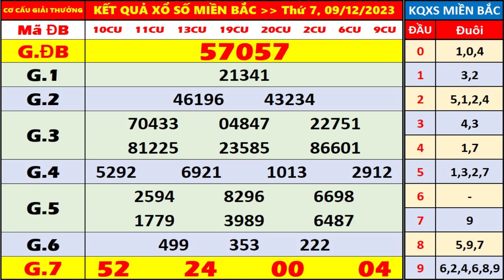kết quả xổ số miền bắc hôm nay thứ 7 ngày 9/12/2023 | xosohomnay, xosomienbac, xs nam định